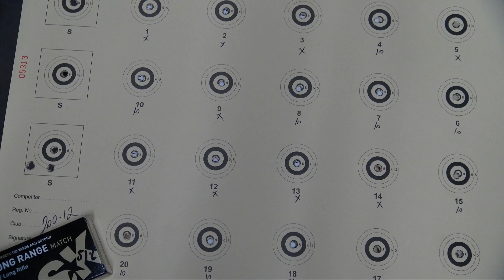20M BENCH REST FOOTAGE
Footage of a 20m target shot outdoors from a bench shooting  with a .22 target rifle. It has been sped up to reduce the 15 minuets it took to shoot. The aim is to eliminate the middle dot completely to score  10 points. When the dot remains it scores a 9.   An X is scored when the shot is centered to the point that all the white in the inner ring is gone like in shot 5. A gauge is used to score the close ones.